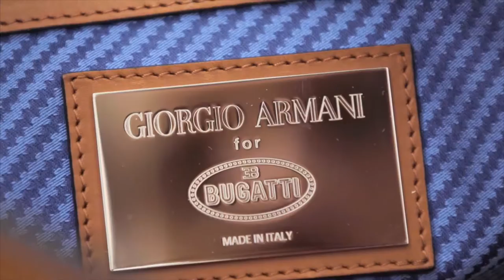Giorgio Armani for Bugatti : la bonne Tenue de route !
Giorgio Armani for Bugatti